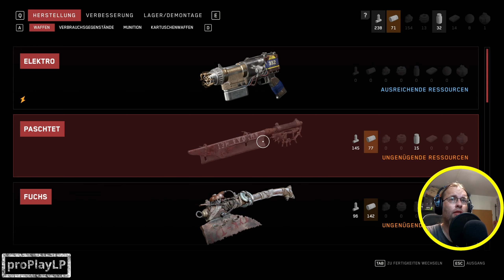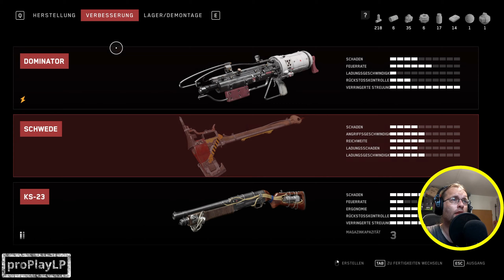Atomic Heart | Claire Zusamnmen Suchen Gameplay Deutsch #17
Wilkommen bei Atomic Heart, im Sowjetischen Stil !
Let´s Play Atomic Heart German, Deutsch Walkthrough Gameplay

Wenn ihr Games sucht dann Checkt doch bitte mein Partnerlink.

Atomic Heart
Atomic Heart (Steam)

Amazon.de
Atomic Heart
Atomic Heart (Merch)